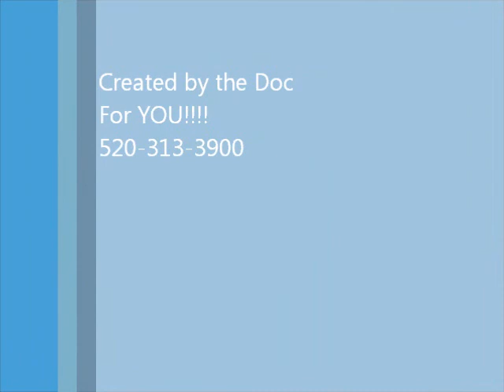Plumbing Public Utilies